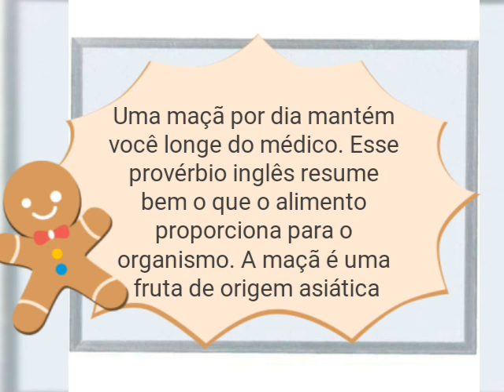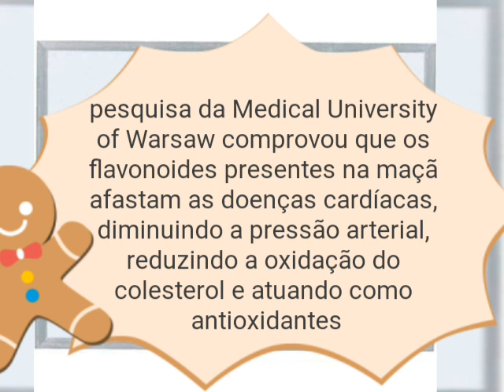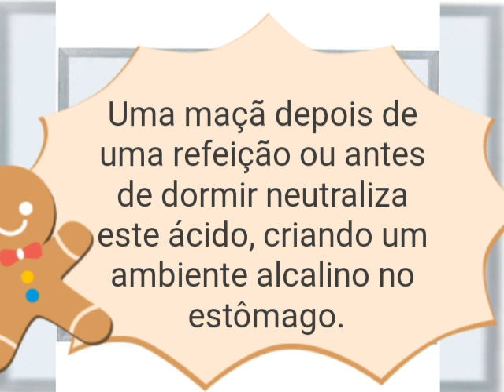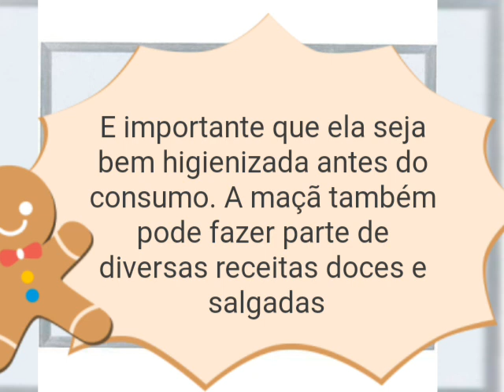Beneficio da maçã pra nossa saude